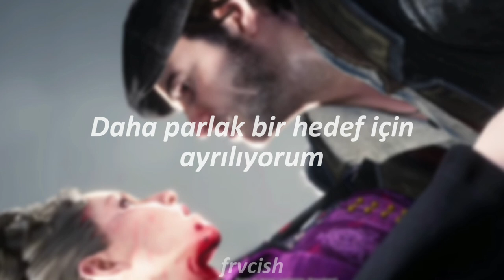The Late Pearl Attaway || Assassin's Creed Syndicate Soundtrack (Türkçe Çeviri)